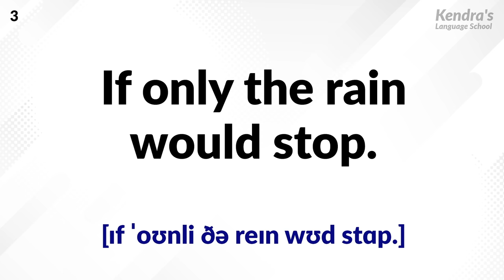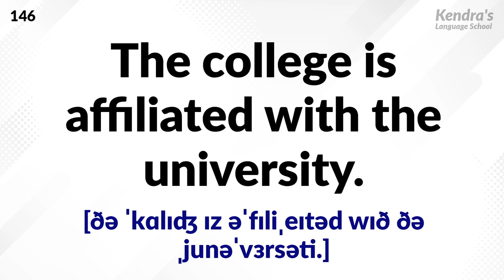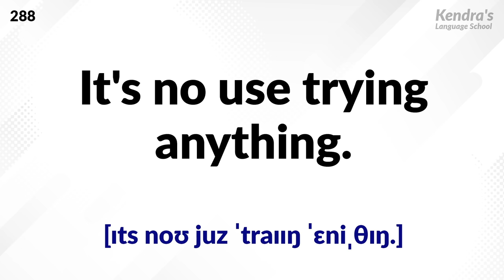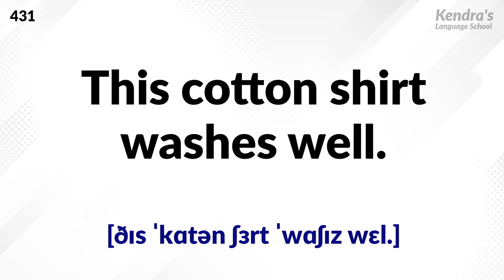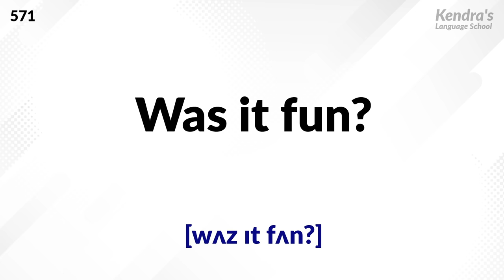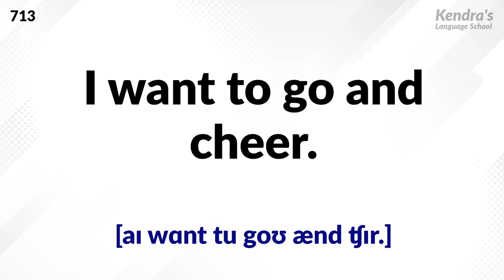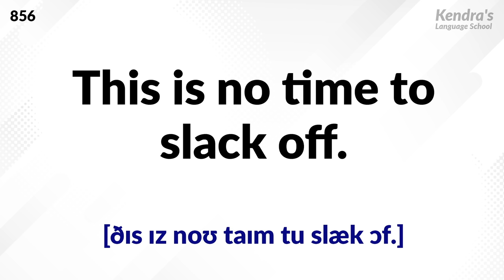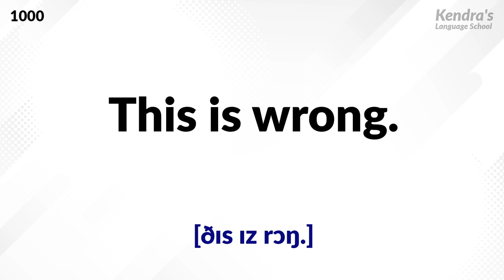1000 ENGLISH expressions to ENRICH your VOCABULARY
Can you say common phrases in English like "I'm dizzy from the heat," "The game was close," or "I hit my head on the door”? In this video, you will learn 1,000 short English phrases that seem simple but are not.

The audio is played back slowly at first, then at a natural speed. A professional American female narrator reads all the phrases with correct and beautiful pronunciation.